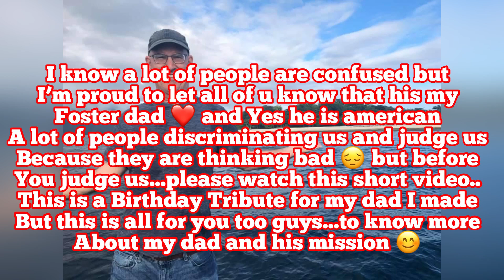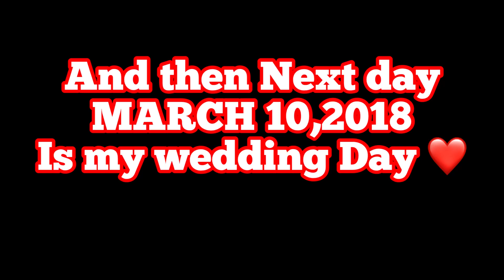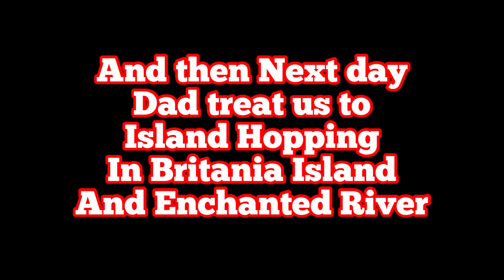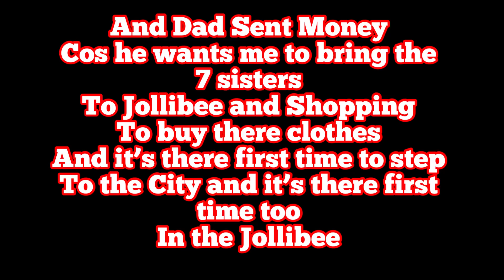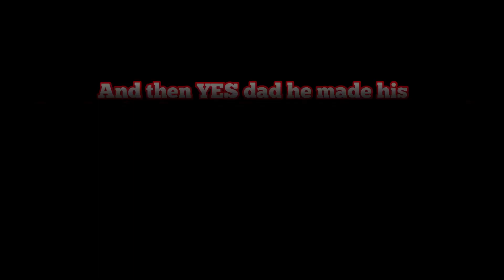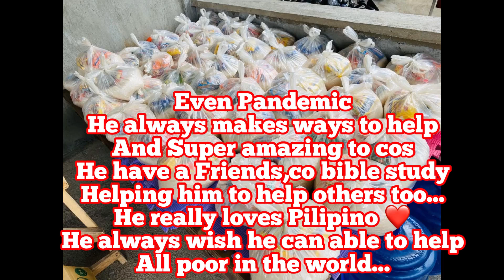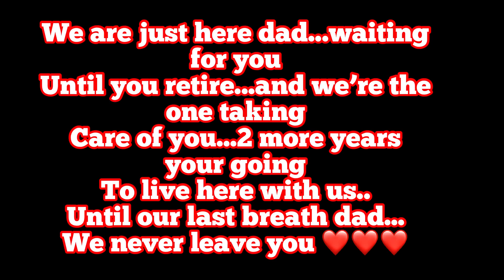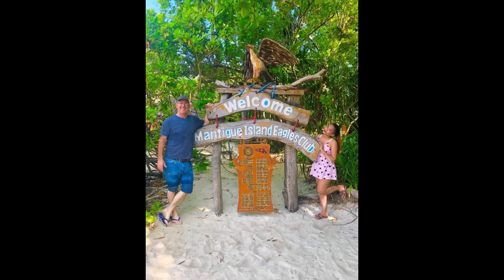HAPPY BIRTHDAY DAD | TRIBUTE OF MY DADs MISSION ❤️ WE LOVE U SO MUCH 🇺🇸❤️🇵🇭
Helo guys I made this video for my dad cos it’s his Birthday todays 🎂
We love u so much dad ❤️
Judge us but please Not my dad